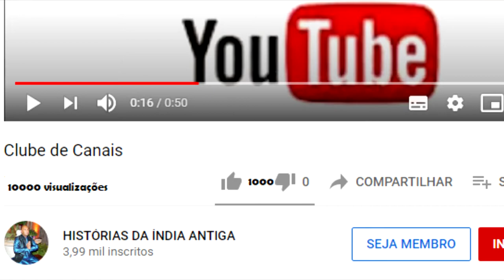ESTUDANDO O VEDANTA OFERECER O ALIMENTO